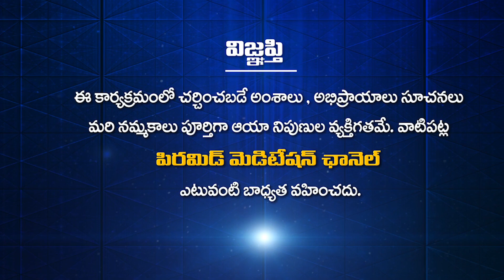ప్రయత్నం అంటే ఏమిటి ? | Tatavarthi Veera Raghava Rao | PMC Telugu